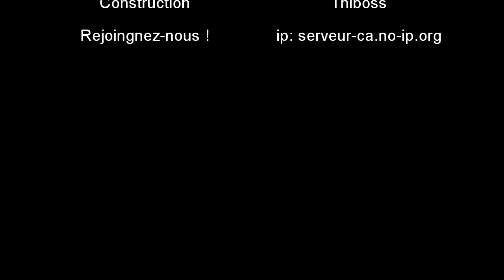Serveur C & A - TimeLapse - N°1 - by Thiboss [Minecraft TimeLapse]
Premier TimeLapse du Pixel Art de "Ramona" joliment réalisé en direct par Thiboss sur le Serveur C & A

Réalisé par djaurelien80
Enregistré avec FRAPS et le mode Minecraft : Camera Studio
Monté avec Vegas Pro 11